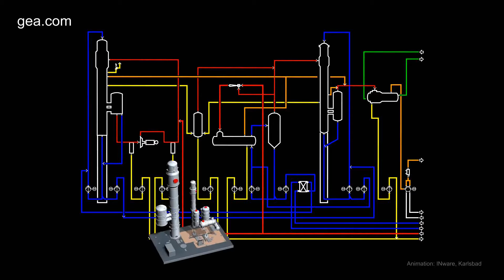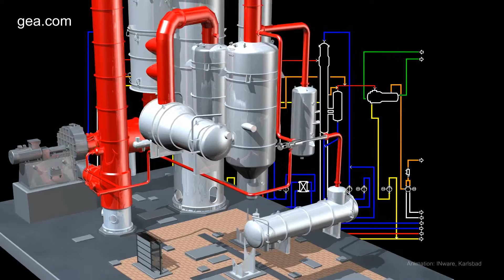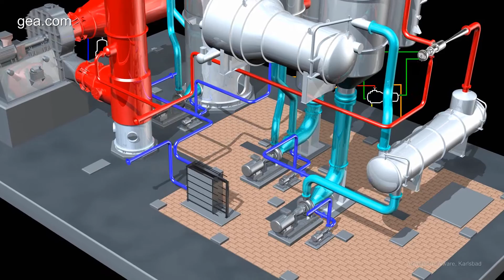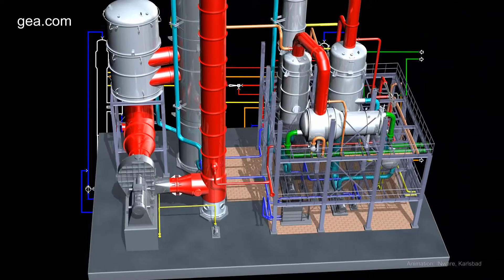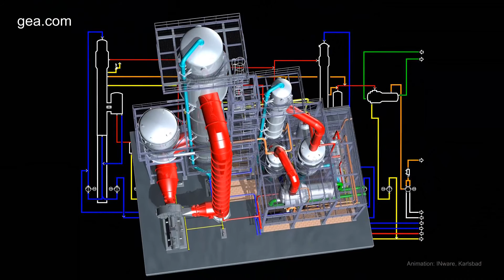Plant Design Example for Evaporators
Example of a plant design: In case of multiple-effect evaporation plants, the exhaust vapors from the product are used to heat the downstream-arranged evaporation effect so that the steam consumption will be reduced accordingly.